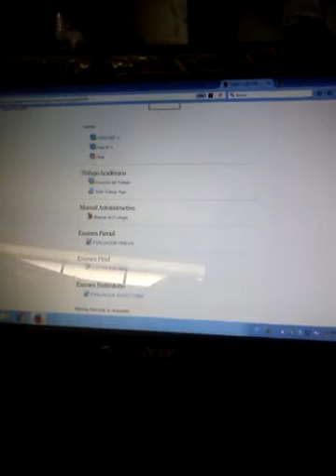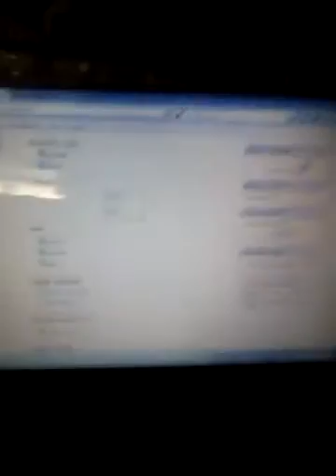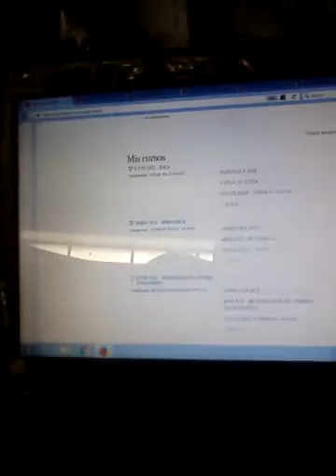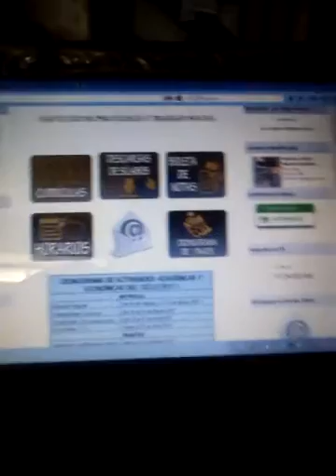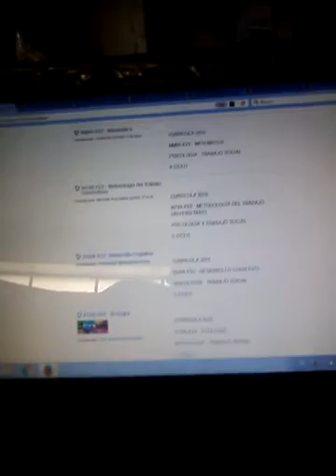Y los materiales virtuales, ¿cuándo?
Las penurias de un universitario